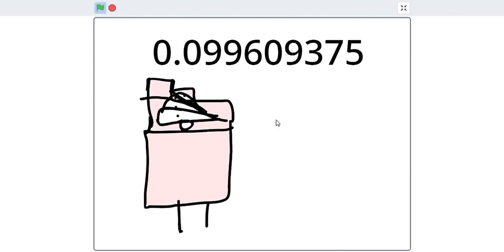512ths 6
WARNING fake happy at 0:29